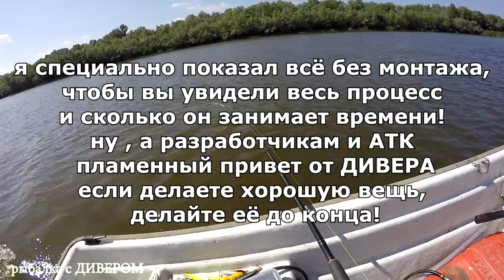ДИВЕР - ЕСЛИ ВОБЛЕР ВЫЛЕТАЕТ, КАК УСТРАНИТЬ ЭТУ ПРОБЛЕМУ. Воблер уходит в сторону, что делать?!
ПОЛЕЗНЫЕ СОВЕТЫ ПО РЫБАЛКЕ. Болезнь РИФ РАНЕРА и как её лечить. В этом фильме я вам покажу, как устранить проблему с вылетом воблера из воды (если воблер вылетает или уходит влево, то петлю наклоняем в право). В видео показаны отрывки из фильмов, как ловит РИФ РАНЕР серии 300 (тощий). Риф Ранеры - это Американский воблер, который стали делать в Китае. Рифы, как я их называю одни любимых моих приманок - очень уловистые гады! Мир рыболова, мир рыбалки.

лодка с Б/О ЛЕВАДА 1000р в сутки с мотором
*спиннинг Shimano Beastmaster BX Boat 50-150
*катушка Shimano CARDIFF 401а